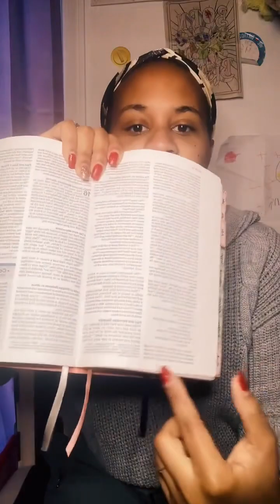Unbelievable! What Happened When the Prison Doors Opened? Acts 16 Revealed!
🥰Hey I am learning the Bible just like you; I read live on TikTok most M-F at 9am est ! Join me !
If you don't have a physical I strongly urge you if you are able to order a Bible, the one I use you can order at this link ➡️